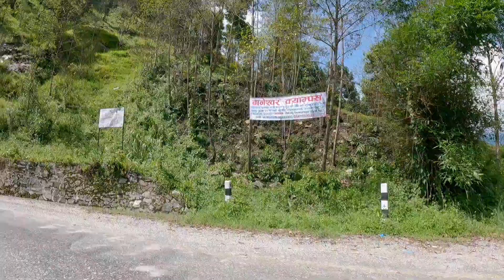Dolakha-Charikot(दोलखा चरिकोट)Trip//beautiful view in Kharidhunga Sindhupalchok@BishalGurung104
Dolakha-Charikot(दोलखा चरिकोट)Trip//beautiful view Mude Bajar in Kharidhunga Sindhupalchok‎.Nice place Travel and tour.

My 1st Youtube channel Suport Vist🙏